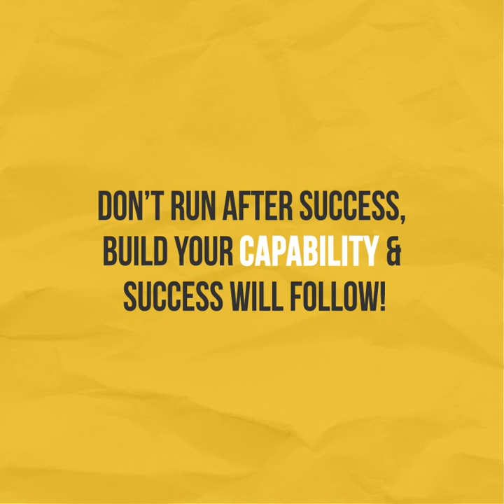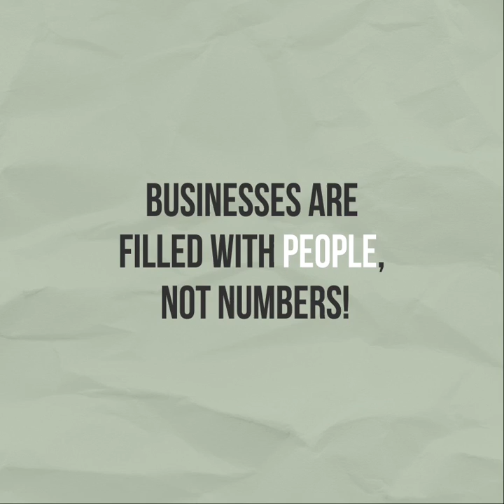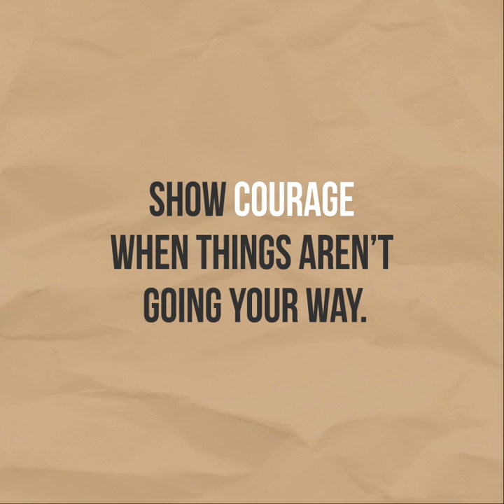7 Inspirational Bollywood Dialogues On An Entrepreneurial Journey!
Bollywood isn’t always about dance & drama.
Here are 7 inspirational Bollywood dialogues that every Entrepreneur can learn from.

Which is your favourite dialogue amongst these?